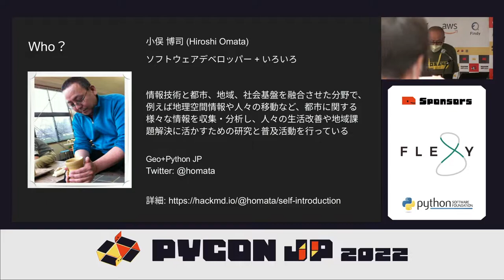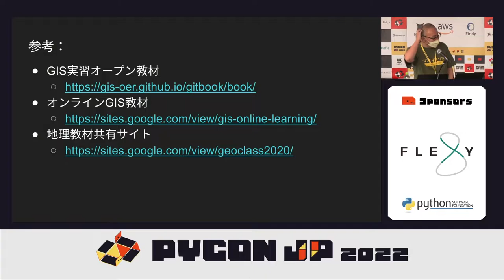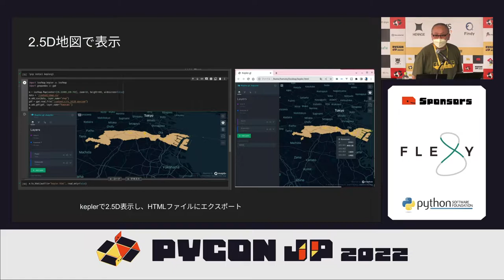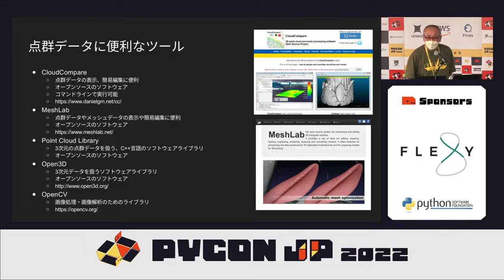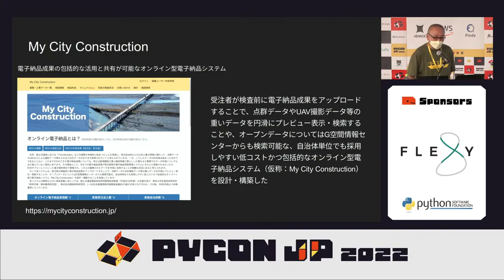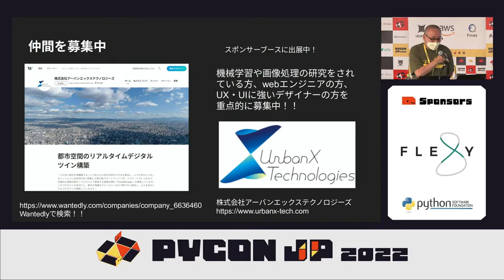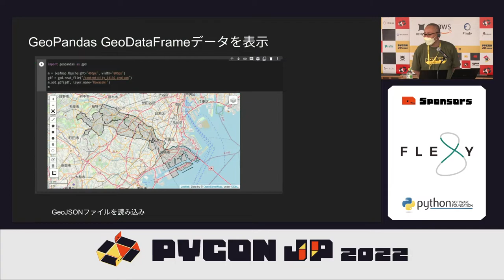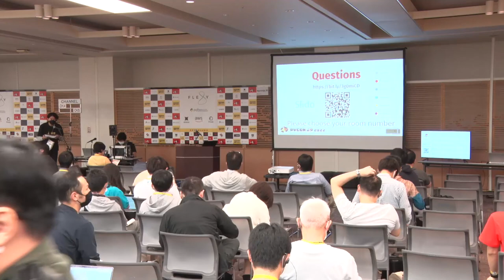[PyCon JP 2022] Pythonではじめる地理空間情報 (小俣 博司 Hiroshi Omata)